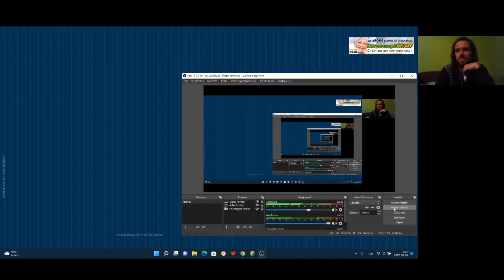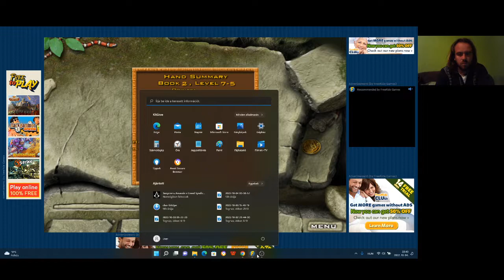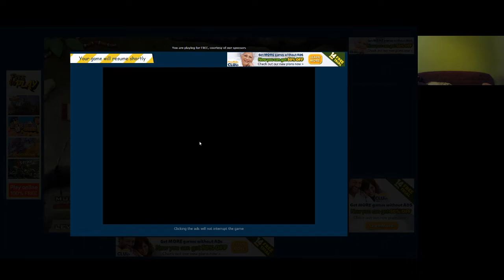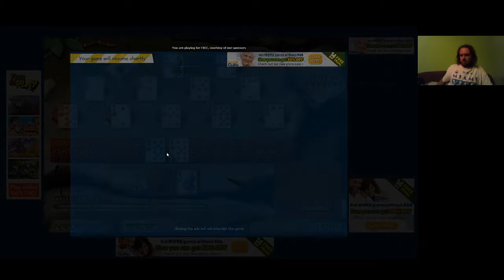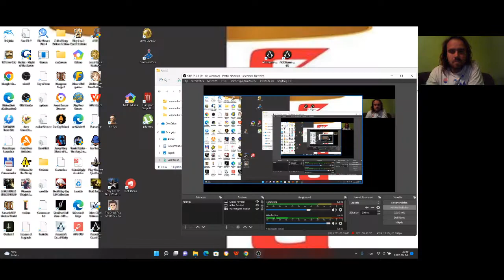Jewel Quest Solitaire Book 2 level 7 5-8